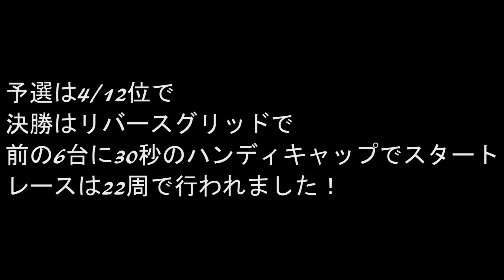ライトフォーミュラ車載映像！【K.A.MSP TV】#10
今週もやってまいりましたK.A.MSP TVです！
今週の企画は！！
・K.A.MSP カート大会
・ライトフォーミュラ乗車
この二本でお届けいたします！